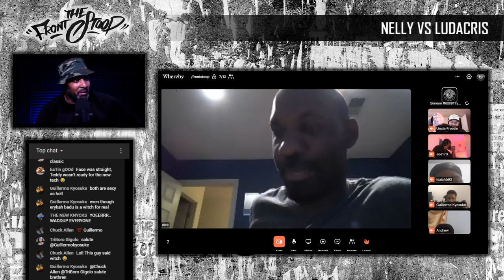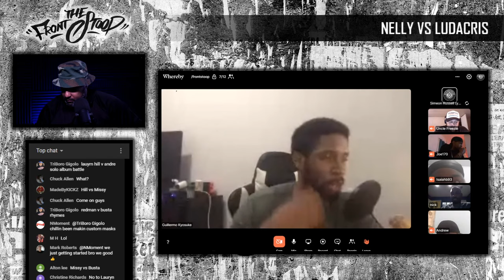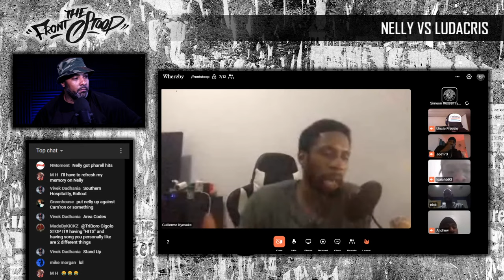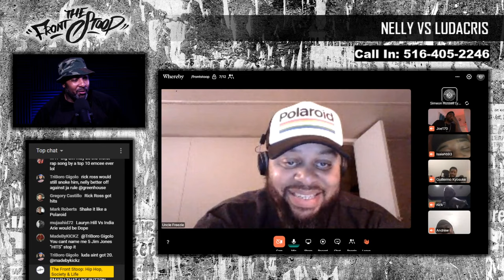Nelly vs Ludacris on VERZUZ TV | Big Daddy Kane vs KRS-ONE or Rakim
Nelly and Ludacris battle on Saturday, 5/16/2020. We hope its another epic battle?  Big Daddy Kane said if he battled, it would have to be KRS-ONE or Rakim. Who should it be and who would win?